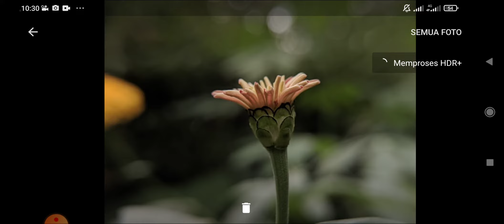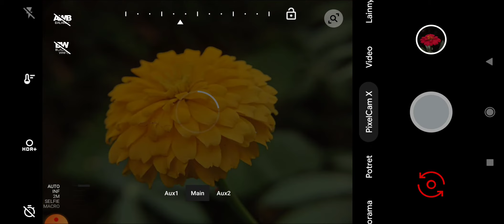Motret Bunga Zinia Merah - LENSBONG PLUS FILTER CLOSE UP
Lensbong CLOSE UP INCLUDE FILTER CLOSE UP

Dilengkapi Ring 52mm untuk filter
Dan termasuk filter close up nya ya

⭕SUDAH DILENGKAPI 1 FILTER CLOSE UP YA ⭕

👉 TOKOPEDIA Beli LENSBONG CLOSE UP HOLDER with FILTER
di toko Tatalenshop Rp530.000 di Tokopedia dengan Bebas Ongkir, Sekarang!